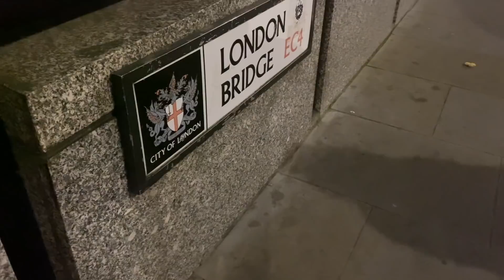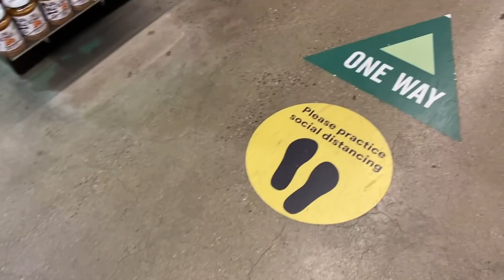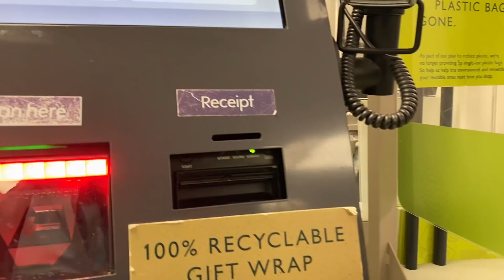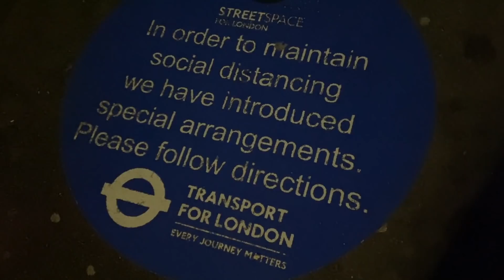イギリスは終わりの見えない３度目のロックダウンに入ってしまいました...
その様子をお見せします。